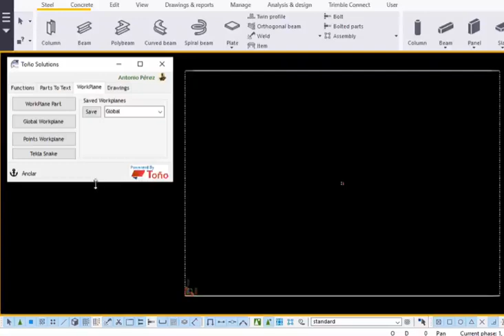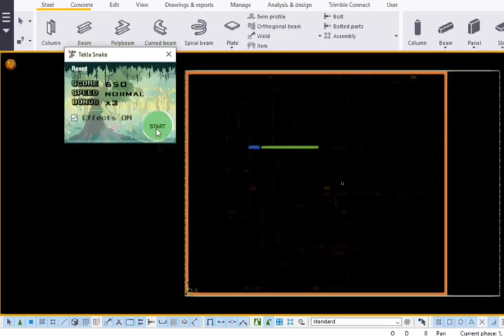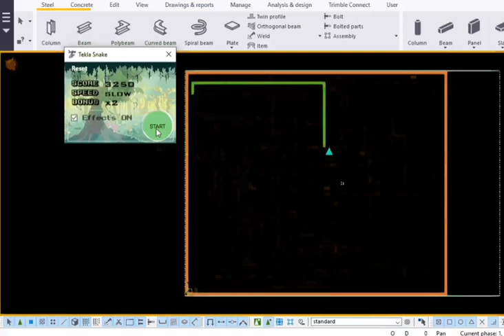#9 - Tekla snake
This funny app by Antonio Pérez